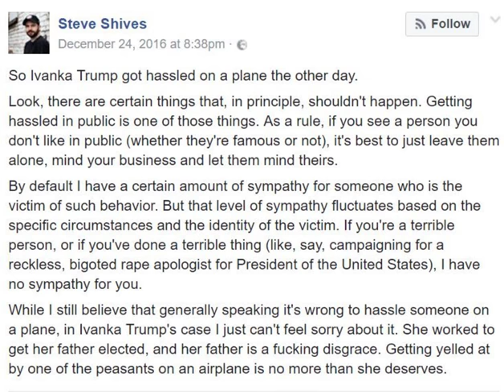Let's Rape Steve Shives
Social Justice = Hate Group.